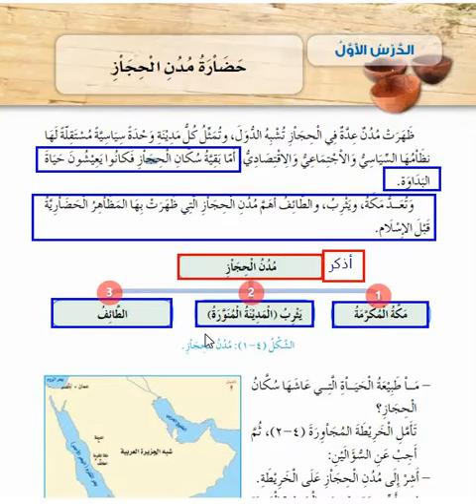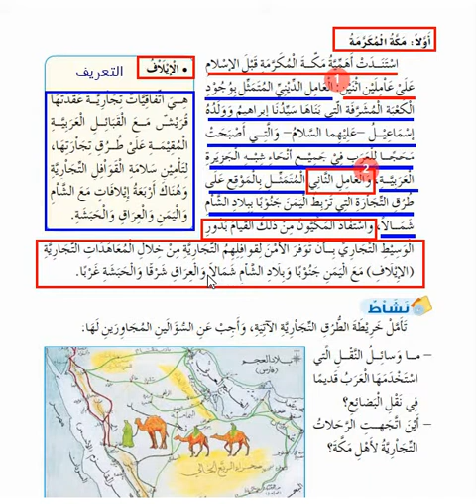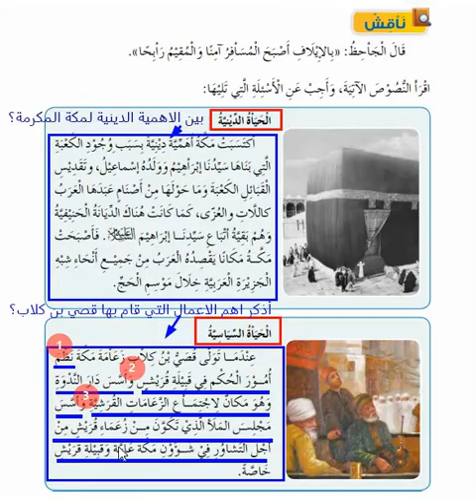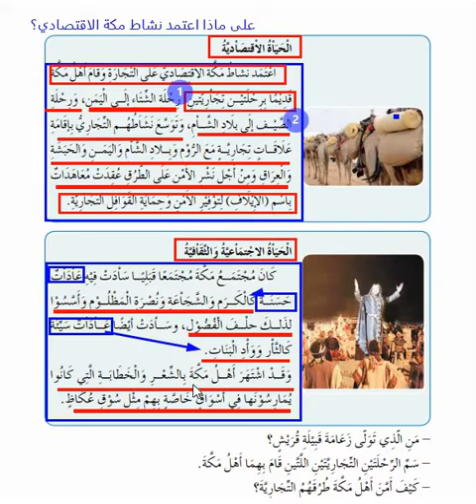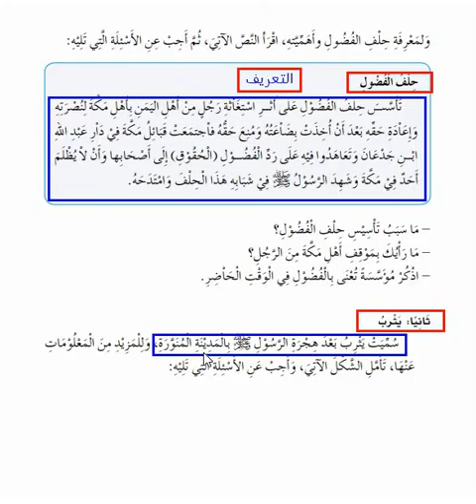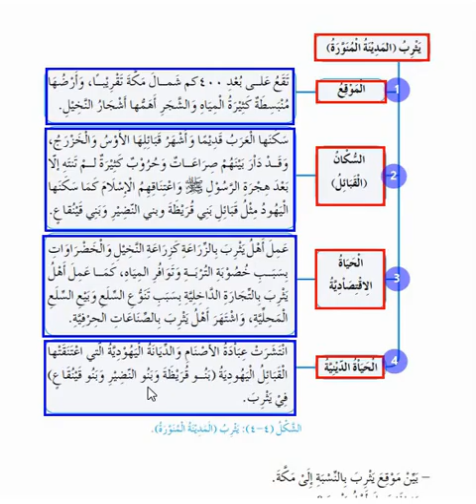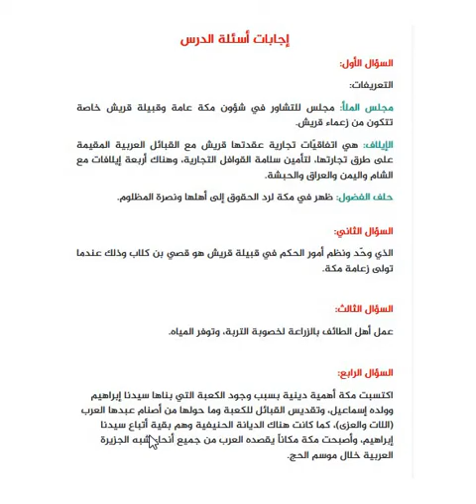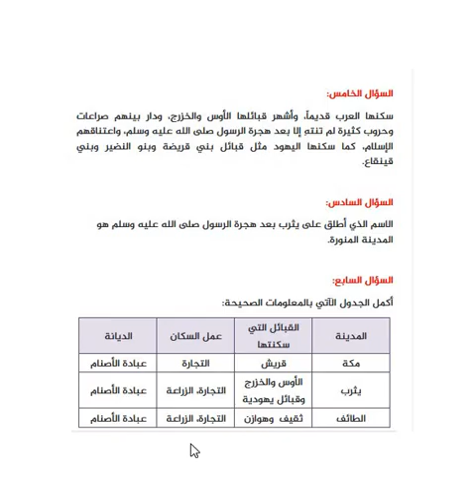حضارة مدن الحجاز( التاريخ الصف السادس)